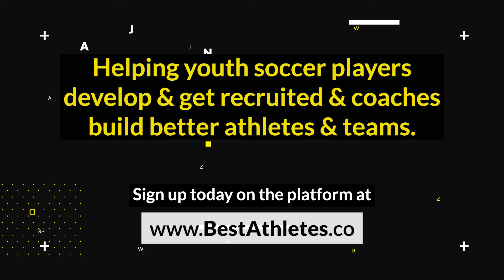Number #17 Best Player to play for a Canadian MLS club is Kendall Waston /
The Best list releases its first series drop, The 25 best players to play Major League Soccer in Canada for their Canadian Club based solely on that performance. Excited to open up this Best List with #17 Kendall Waston

Join us with our hosts @KristianJack @stevocaldwell for a countdown showcasing the top 25 Players until we drop #1 on April 16th, the day before the MLS launches the 2021 season.

Best Athletes | Helping youth soccer players develop & get recruited & coaches build better athletes & teams.